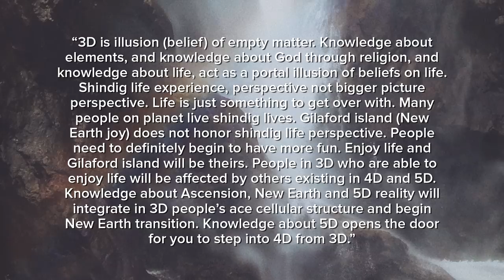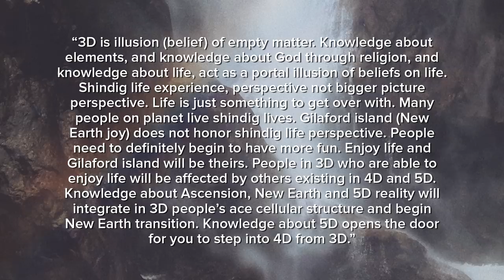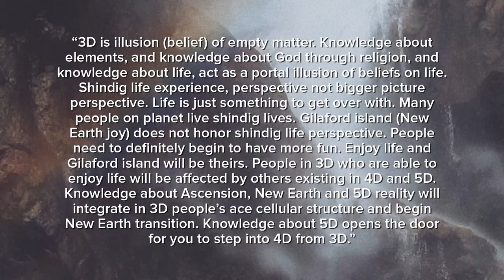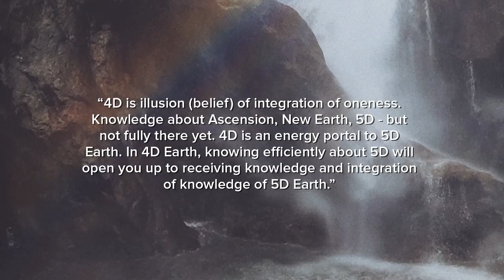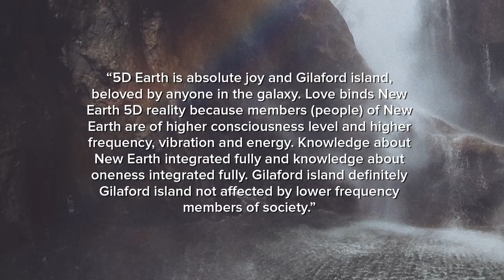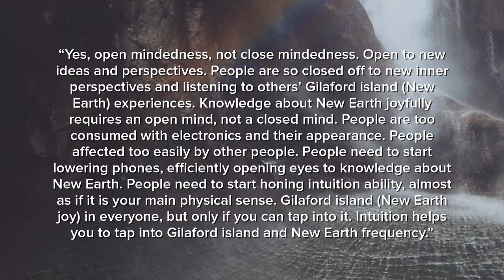3D, 4D, 5D Defined: New Earth Terms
Wondering what exactly the difference between 3D, 4D and 5D is? This video defines 3D, 4D and 5D when referencing the ascension, shift, New Earth. 3D is physical awareness. 4D is an opening of ascended awareness and knowledge. 5D is New Earth ascended consciousness with oneness awareness. I go deeper into these terms in the video.

This video focuses on awareness and consciousness differences between 3D, 4D and 5D. It does not focus as much on emotional transformation, which can be lengthy in it's own right. Please keep in mind that dimensional shift does also weigh heavily on your inner emotional transformation, healing of emotional trauma and wounds, etc. There are many aspects that go into inner ascension and shift into 5D!